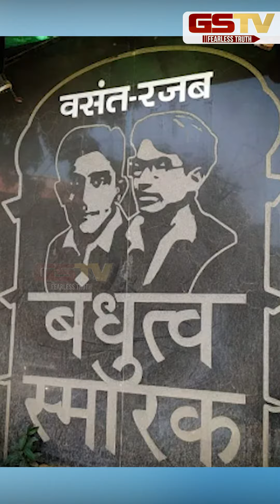GSTV SHORTS : પ્યાર બાંટતે ચલો..